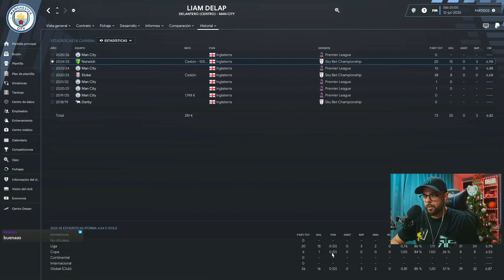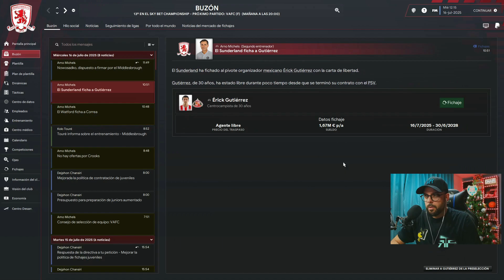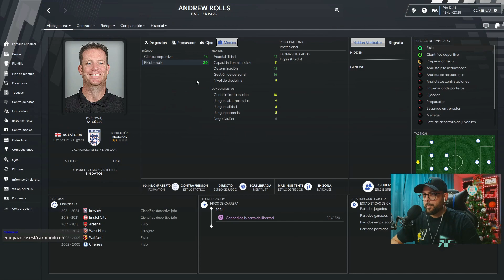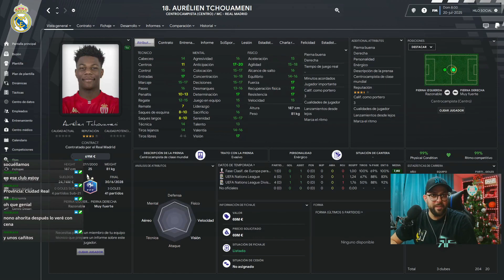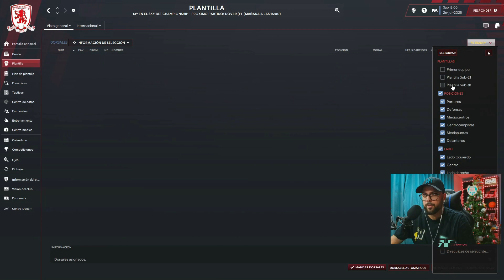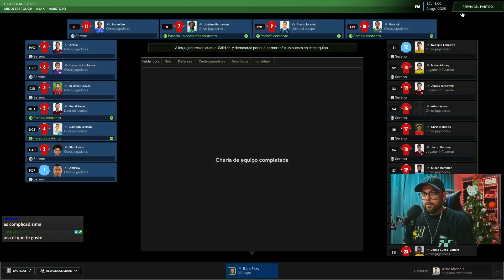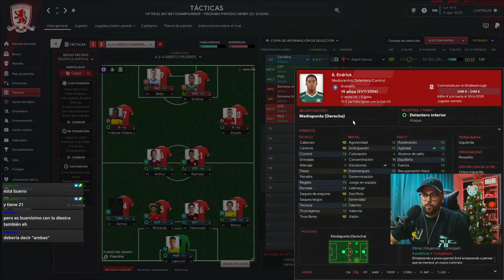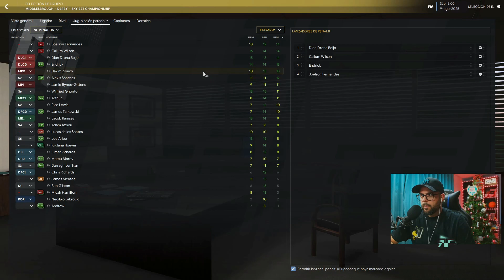#30 ENGLAND CHALLENGE - PRETEMPORADA PARTE 2- FOOTBALL MANAGER 23 - FM23 - MIDDLESBROUGH - ESPAÑOL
Nueva aventura de FOOTBALL MANAGER, esta vez en FM23.

El reto consistirá en comenzar desde el paro y posteriormente en lo más bajo del fútbol profesional de INGLATERRA (SKY BET LEAGUE 2), tratar de ascender como MANAGER lo más rápido posible a la PREMIER.

Para ello, no podremos permanecer más de 2 años en el mismo equipo, así nada de acomodarse!

Si te ha gustado el contenido, no dudes en apoyar el canal dando like y con una suscripción.